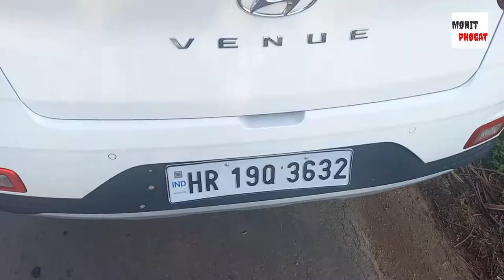venue rear seat folding | venue ka rear space 👌 seat fold karne ke baad....♤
rear space review
venue space
venue boot space
venue rear space
venue interior space
venue backspace
venue car space
venue rear seat space
venue rear seat folding
hyundai rear seat folding
venue rear seat